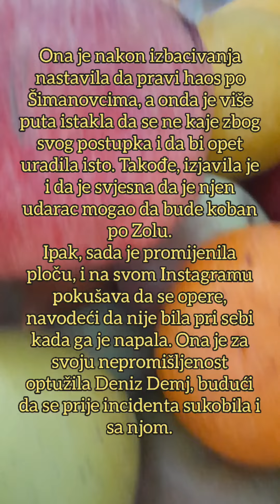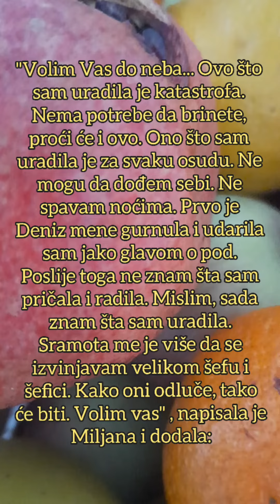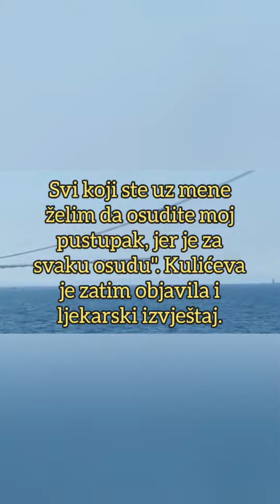Miljana Kulić moli da se vrati u Zadrugu: Osudite me, nisam znala šta radim